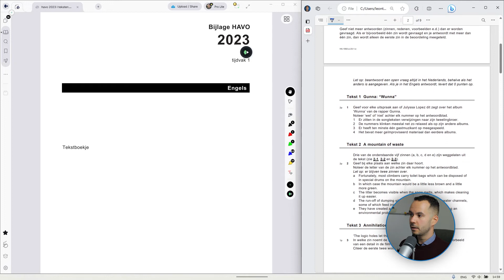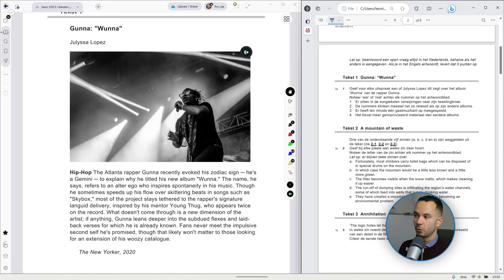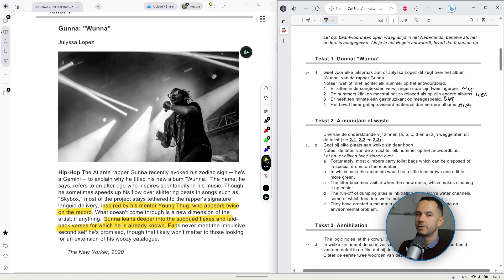Engels Examen HAVO 2023 Tijdvak 1 Tekst 1: Gunna, Wunna.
Bereid je voor op het Engels examen HAVO in 2024! In deze video behandel ik  HAVO 2023 Tijdvak 1 Tekst 1: Gunna, Wunna.

👀 Meld je aan voor mijn GRATIS Examentraining!
Op zoek naar het beste woordenboek voor je eindexamen Engels? (VanDale) of (Prisma).

💻 Meer oefenen voor het eindexamen? Kijk op examenbundel.nl.

Hoofdstukken
00:00 Introductie en examen inspecteren
01:16 Voorkennis activeren
02:03 Vraag 1 lezen
02:22 Tekst 1 lezen
03:17 Vraag 1 beantwoorden
05:21 Einde

Andere video's HAVO 2023
Hier vind je de andere video's over de teksten van het HAVO Engels examen uit 2023:

Dat betekent dat als je via die link je woordenboeken koopt, ik een kleine commissie verdien aan jouw aankoop. De prijs verandert niet en je betaalt niet meer; ik krijg een klein beetje van je aankoop.